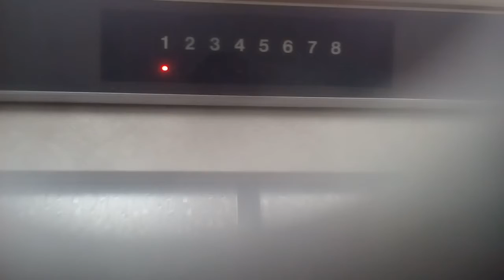日立エレベーター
徳島市のACTY21ビルにあります。まだ未更新のままで運転しています。機種はビルエースクオリティー80IIです。8階行きです。久しぶりに撮影したら、ビルエースクオリティー80IIがまだ残っていました。
メーカー:日立
設置年:1980年代
定員:9名
積載:600kg
キャンセル機能:なし
アナウンス:なし
戸閉ブザー:なし
到着ベル音:なし
ボタン確認音:なし
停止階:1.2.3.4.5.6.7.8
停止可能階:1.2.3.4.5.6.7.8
撮影:NEC LAVIETabE PC-TE508BA (2021年1月17日撮影)